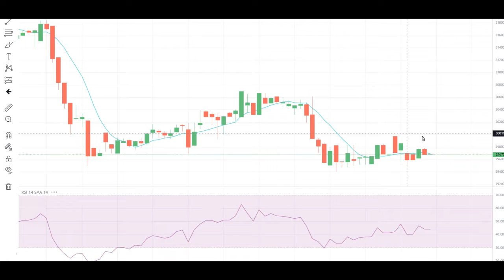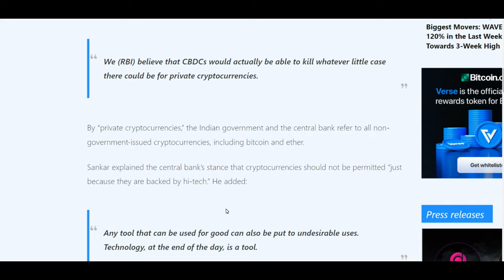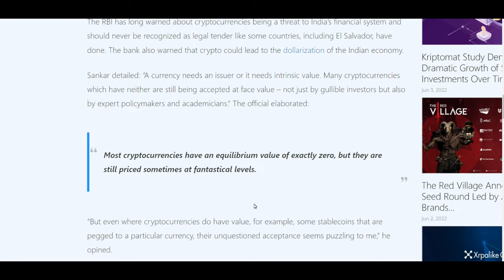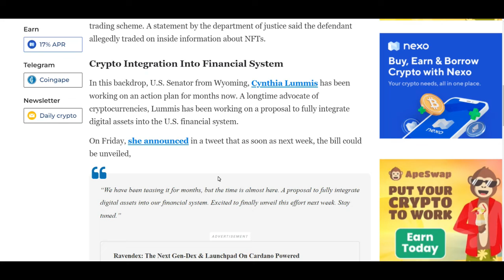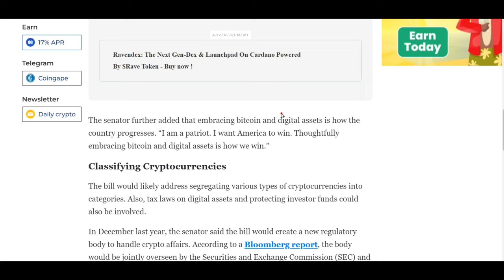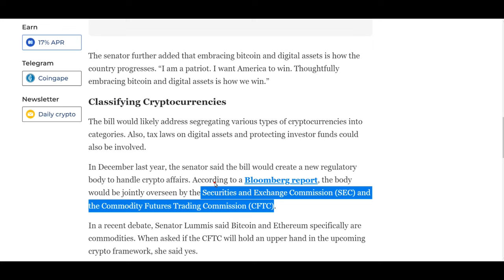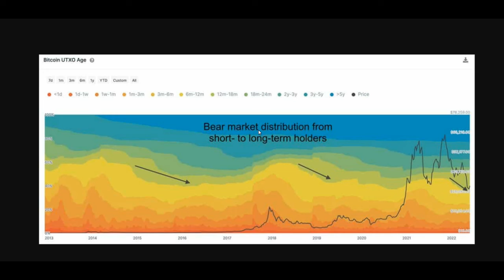🚨RBI URGENT: CBDC will Kill Private Crypto | US Crypto Bill unviel | BTC $24000 | Crypto News India